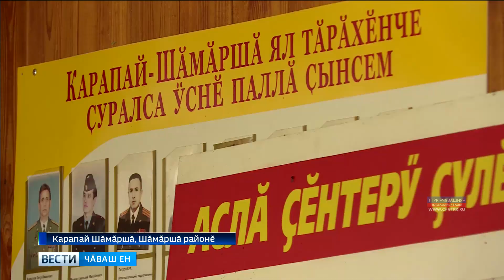Ялти пӗртен-пӗр вӑрҫӑ ветеранӗ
Тӑван ҫӗршывӑн Аслӑ вӑрҫи пӗтнӗренпе 74 ҫул ҫитрӗ. Фронтра пулнӑ салтаксен йышӗ вара чаксах пырать.